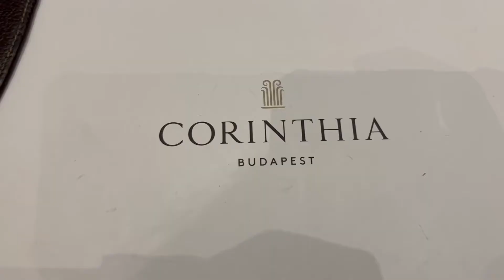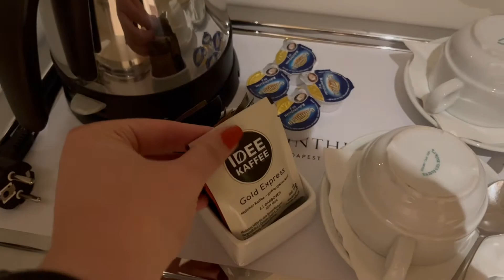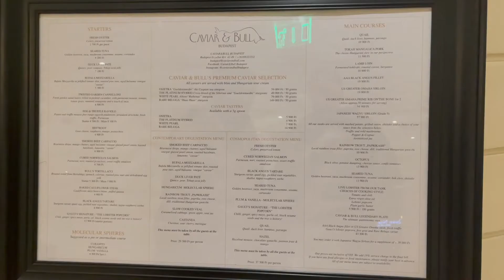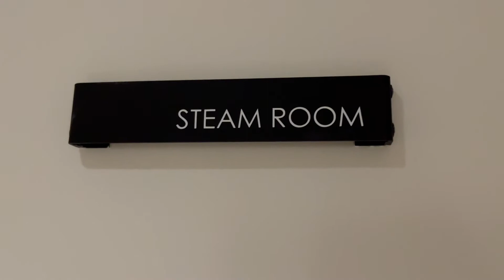Is the Corinthia in Budapest, Hungary worth staying in? 5 Star Hotel Review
Hey World, A pampered Nobody here.

I am feeling very privilege as I I had the opportunity to stay in the 5 star hotel: The Corinthia during my stay in Budapest and I got it for an absolute bargain!

Here I will break down everything from the cost, the room, the breakfast, our experience and the spa as, yes, we were luckily enough to have access to the spa also. If you're thinking about staying in the Corinthia or just look for ideas then here are my recommendations and my honest thoughts.

Thank you to those who already have, I am so appreciate of you!

People on the Herstory pages: 382
People who need to be recorded: 500